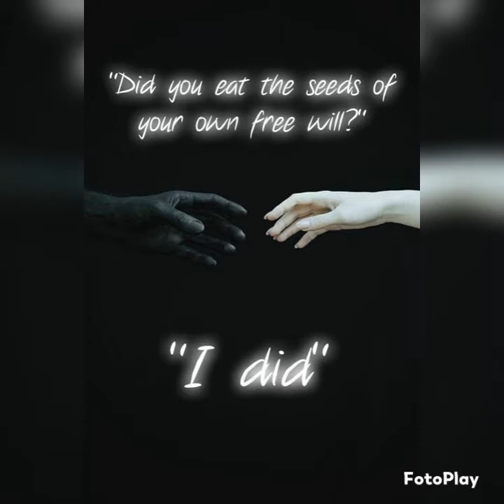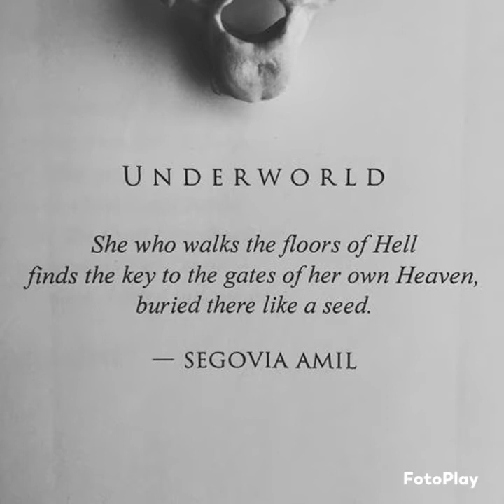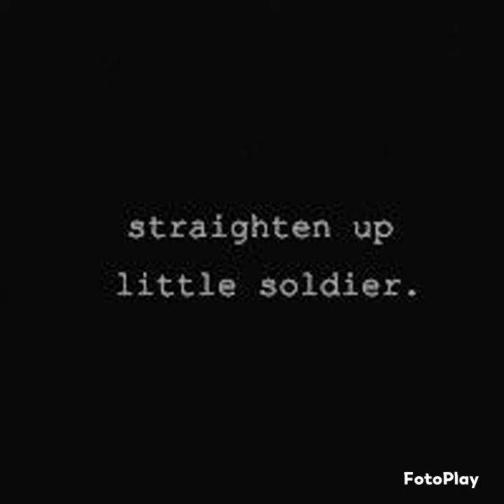The Profound Mysteries of Pluto (Hades) Greek Mythology 💀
"The zodiacal house of Scorpio is ruled by Samael and by Pluto (Hades), the lord of practical magic.  Scorpio is the sign that rules the sexual organs; it discloses Daath, the marvelous Tree of Knowledge, since Daath is directly related with the ninth sphere of the Tree of Life, Yesod (foundation).

So, you can see on the hieroglyphic of the Tree of Life that the ninth sphere is at the very bottom, above Malkuth, the physical world. Yesod is called ‘the doorway,’ whether to the inferior dimensions (inferno) or to the superior dimensions (heaven).

In Scorpio, precisely, we find the reason why it is stated in Kabbalah that Samael is the archangel related to the Tree of Knowledge, and why Hades (Pluto) is also related with it.  We repeat: Scorpio is ruled by Pluto and Samael. Samael is the fifth archangel, the fifth spirit among the seven, which are related with the Law of the Heptaparaparshinokh, the law that organizes.

When we observe the solar system, we find that the nine Sephiroth that we find in the Tree of Life are related with nine planets that rotate around the sun.  Neptune, the ninth, is related with Kether, the first Sephirah.  Nonetheless, it is also related with Yesod, because Yesod, counting from the top to the bottom, is the ninth.  So, it is important and good to imagine the solar system.

As you know, beyond Neptune we find Pluto, which in this precise moment, the astronomers of the planet Earth are stating is not a planet.  Nevertheless in Gnosticism, we know very well that Pluto is a planet, and it rules all of the infradimensions or inferior forces related with every single planet of this solar system.

When you study the Tree of Life, you find that at the very bottom is Klipoth, and Klipoth is related with the nine spheres; it is the shadow of the Tree of Life. In religion, Klipoth is called Hell, Inferno, Hades.

Master Jesus mentions Hades precisely in the Gospel of Luke as well as in many other scriptures which are not in the Bible.

And in Hades he lifted up his eyes, being in torments, and seeth Abraham afar off, and Lazarus in his bosom. - Luke 16:23

This is because the whole purpose of the work that we have to perform, which is the self-realization of the Being, is to defeat death and Hades.

And the sea gave up the dead that were in it; and death and Hades gave up the dead that were in them: and they were judged every man according to their works. – Revelation 20:13

Pluto (Hades), relates to the profound mystery, the profound knowledge or wisdom, related with the sign of Scorpio.

In Greek mythology, we find myths related with Pluto (Hades) and with Persephone, and with Demeter, the mother of Persephone.  Persephone is also called Proserpine, the Queen of Hell. Demeter is sometimes related with Rhea, or with Isis – different names.  It is - as we explained in the previous lecture of Virgo - the Divine Mother, or the feminine aspect of the creative forces of the universe.

The Divine Mother is represented in many religions with different virgins or female adepts that achieved self-realization. Yes, the different virgins that we find in different religions are just female initiates that achieved realization of the self, and this is why they have the honor to represent that which has no form, which is the Divine Mother."

Artist: Evanescence